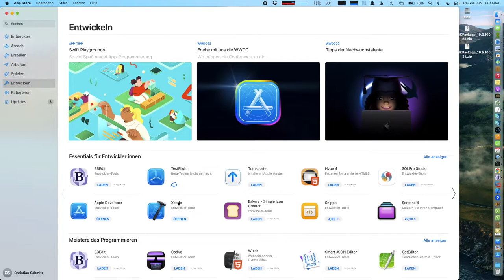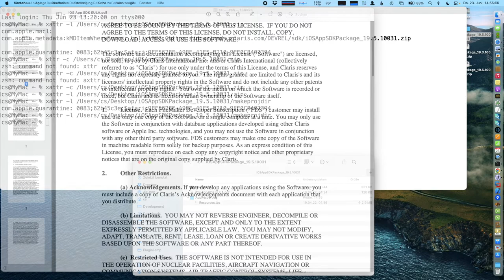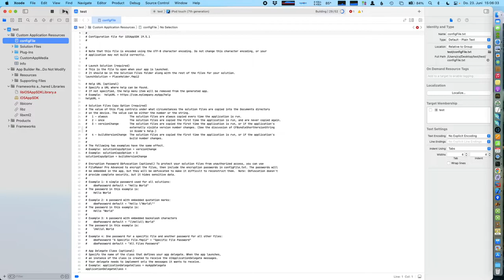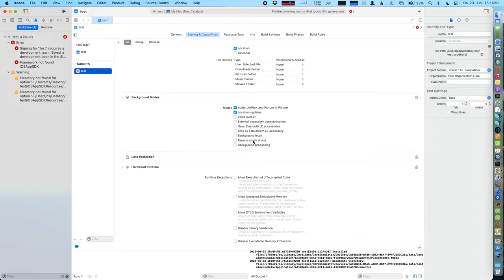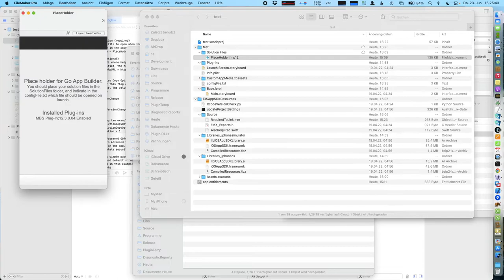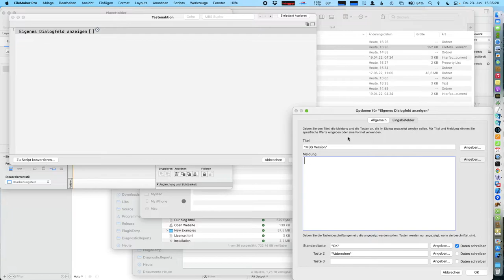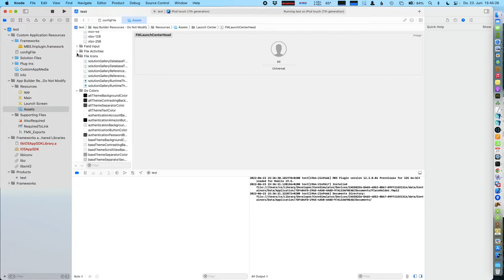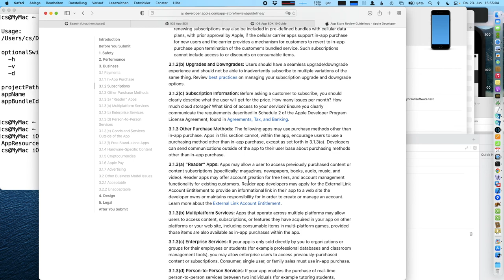FMK 2022: FileMaker iOS SDK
Aufnahme von der FileMaker Konferenz 2022 in Hamburg zu meinem Vortrag zum FileMaker iOS SDK.